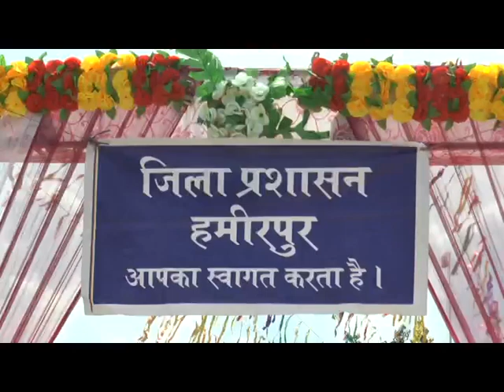15 AUGUST INDIPENDENCE DAY CELEBRATION IN HAMIRPUR PART 1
IPH Minister Mahendra Singh attends the Independence Day in Hamirpur